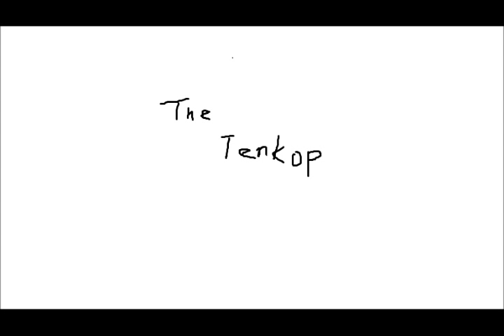Deep purple hungry daze (instrumental cover)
ハングリーデイズG2.1u(zoom) DR-5(BOSS)
CubaseLE(steinberg)
guitar(musicman)